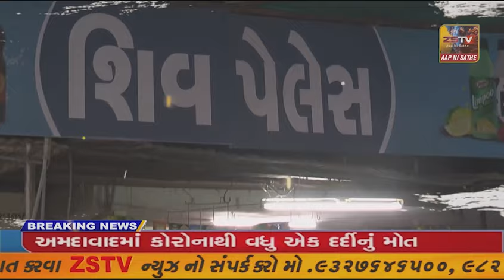શ્રી હિંગળાજધામ ત્રિદેવી મંદિર મહેસાણા દ્વારા હિંગળાજ જયંતી ના પવિત્ર પ્રસંગે ચુંદડી યાત્રા નું...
શ્રી હિંગળાજધામ ત્રિદેવી મંદિર મહેસાણા દ્વારા હિંગળાજ જયંતી ના પવિત્ર પ્રસંગે ચુંદડી યાત્રા નું ભવ્ય આયોજન કરવામાં આવ્યું